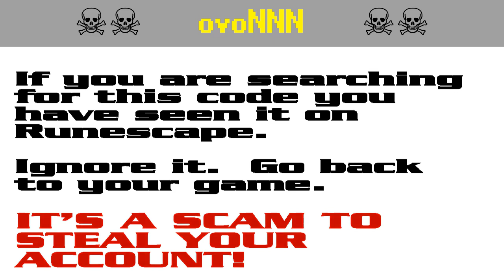ovoNNN ☠ [SCAM!] Runescape account-stealing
RUNESCAPE PLAYERS!  It's a pure scam!  Don't get caught out!  Scumbags want to steal your password to hijack your account for botting and to steal your loot.

In the MMORPG Runescape, persistent phishing scammers use Facebook, Google and YouTube as platforms for snaring victims. The lure changes frequently as the compromised YouTube accounts or Facebook pages and game accounts get reported and shut down.